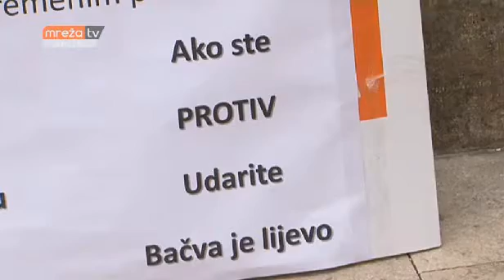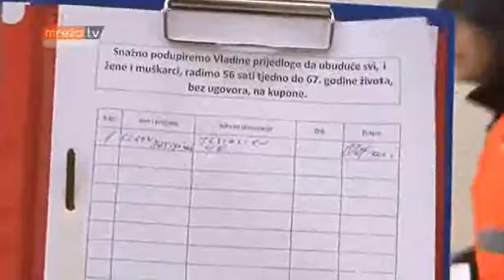Laburisti | akcija POBUNA | Split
Kako je akcija Pobuna! primljena u Splitu
Vlasnik priloga: MrežaTV